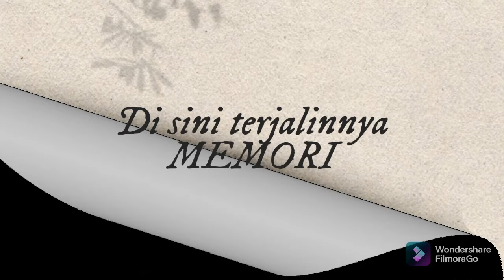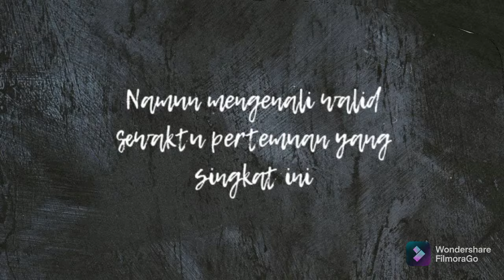MONTAJ MAJLIS PERPISAHAN EN ZAMZURI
En Mohd Zamzuri Bin Md Noor menjadi pengetua MRSM PDRM Kulim mulai tahun 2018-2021 dan berpindah ke MRSM Arau pada 1 Nov 2021

Montaj dihasilkan oleh Badan Wakil Pelajar Sesi 2020/2021

Montaj ini sempena Majlis Perpisahan En Zamzuri pada 31 Oktober 2021